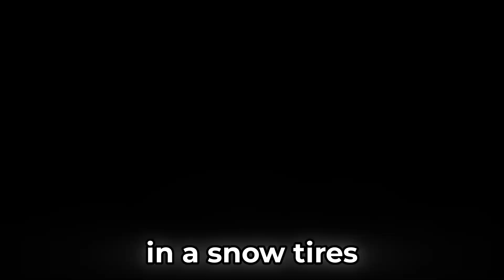Crazy Outdoor Fails!